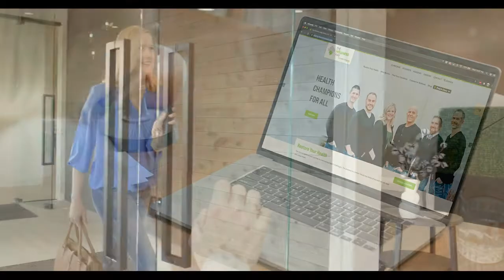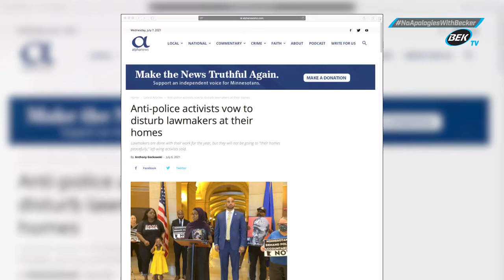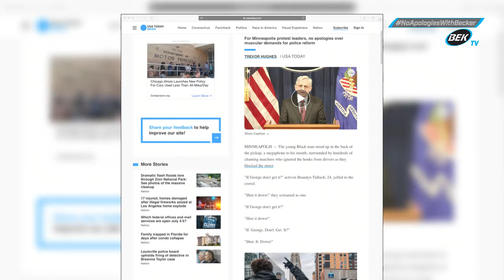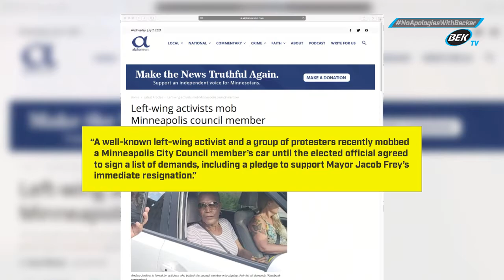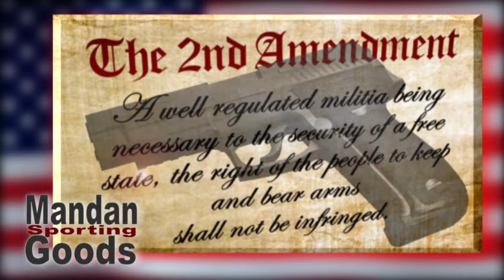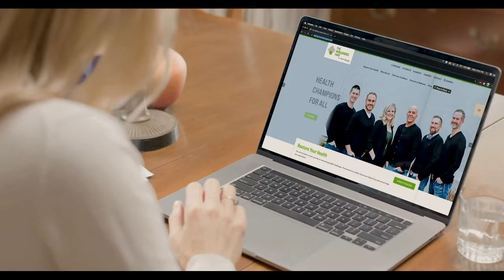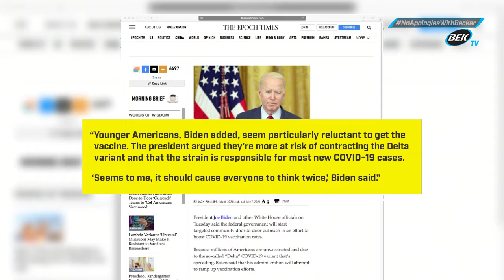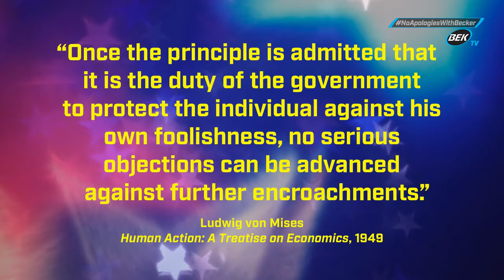July 7, 2021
No Apologies with Becker - Rick & Lori speak with Penny Young Nance, President & CEO for Concerned Women for America, about Critical Race Theory, teachers unions discussing instruction of CRT, resolving girls' sports issues, and more.  Plus, it's night two of On Location with Becker at LÜFT Rooftop Bar in Bismarck, ND.